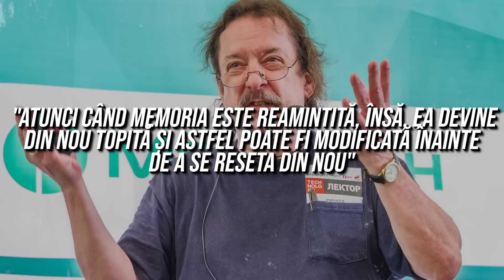Daca MEMORIA Tuturor Ar Fi STEARSA?!